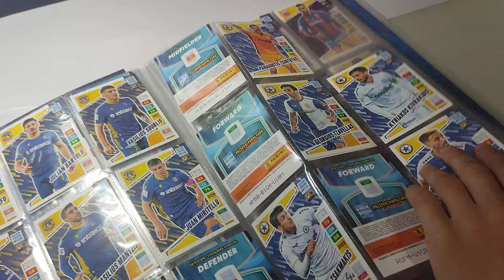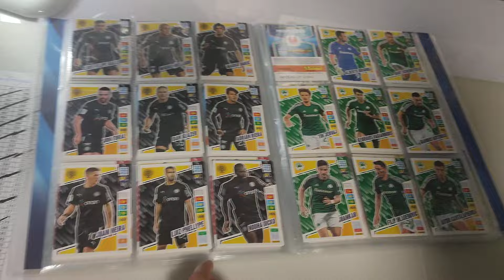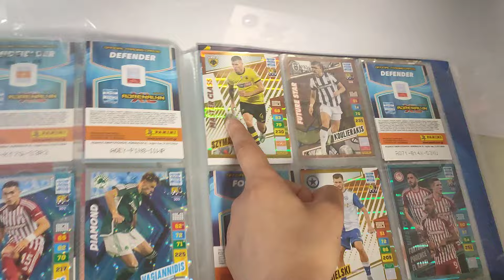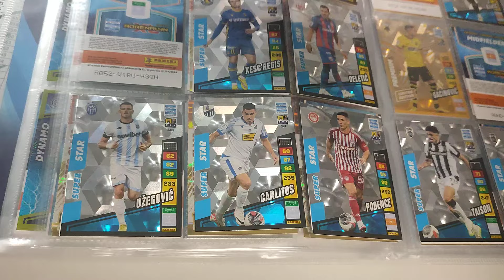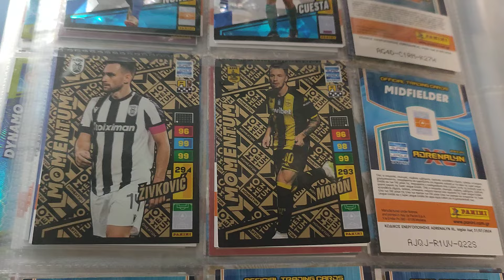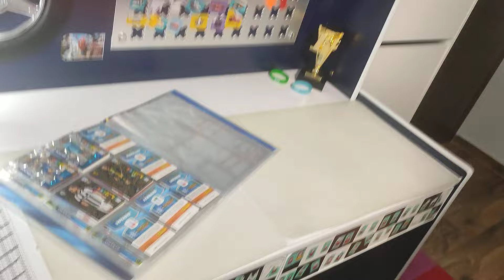Album presentation! Adrenalyn XL Greek Superleague